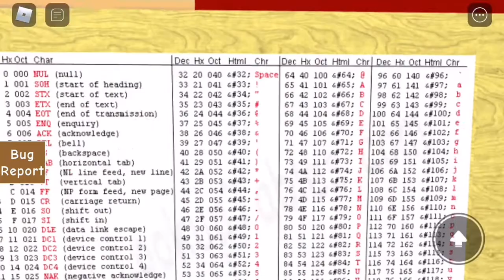Animal Crossing New Leaf RP by Team REOO Gameplay | Update Christmas Version Review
Note: As you wanna know why does the title and playlist says “No Commentary”? Well guys, The reason it says “No Commentary” it’s because I don’t use my voice throughout my gameplay from this time, That’s the reason single reason. And If you guys think that says  “No Commentary” on the video title proves that I can’t take criticism, Well honestly of you guys, I still take criticism as I can (Hope you’ll guys understand that)